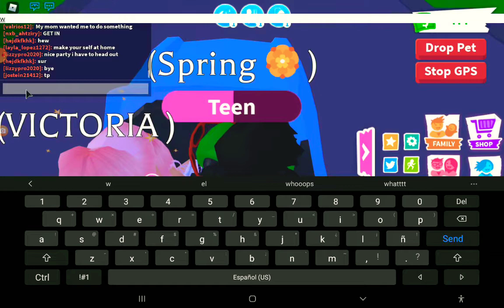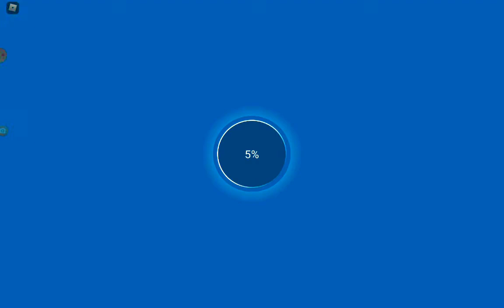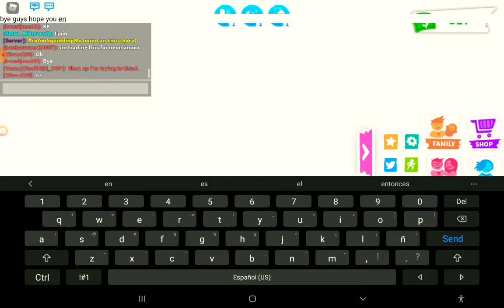September 30, 2020